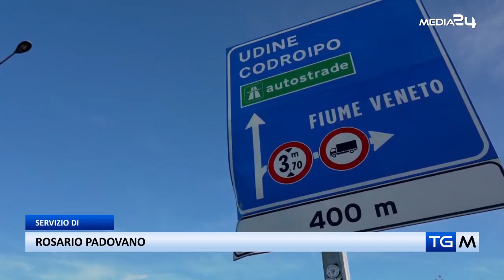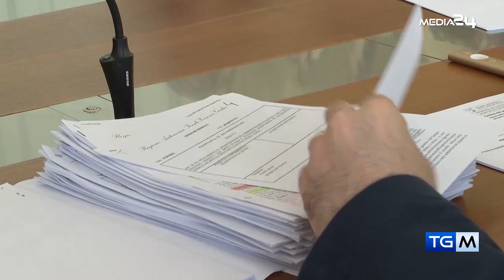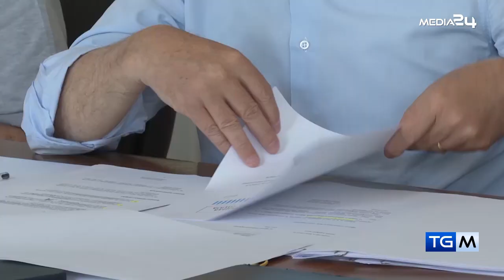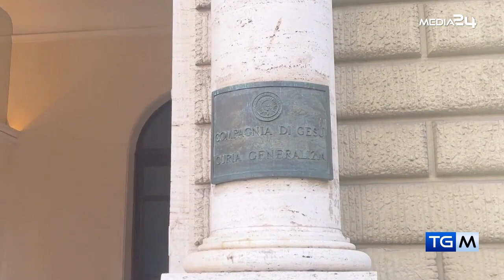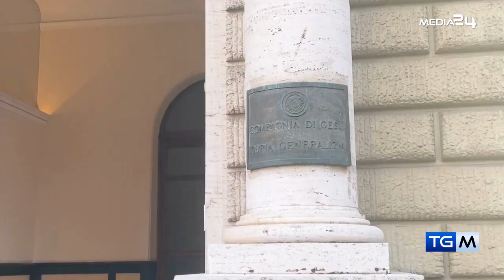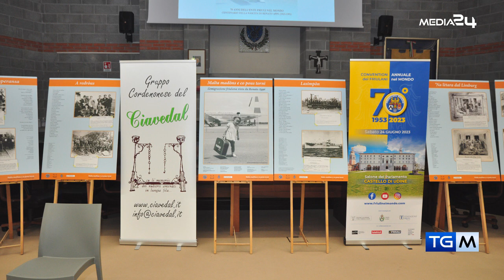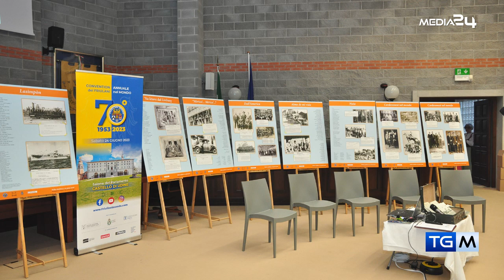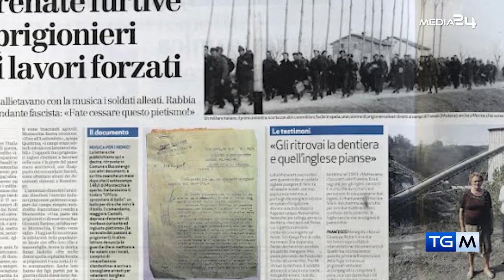TGM - PRIMA INFORMAZIONE DEL 15 06 2023